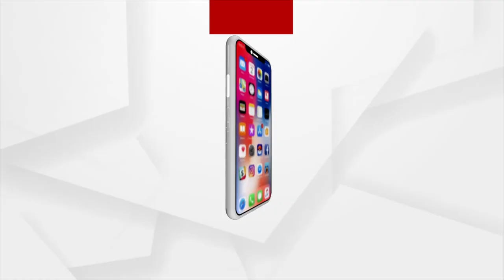ରାଜଧାନୀର ପଳାଶୁଣୀ ଦୁର୍ଗା ପୂଜା ମଣ୍ଡପରେ ନିଆରା ଦୃଶ୍ୟ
ଜଗତଜନନୀ ମା ଦୁର୍ଗା ଆଉ କିଛି ଦିନ ପରେ ଧରାବତରଣ କରିବେ । ଚଳିତ ବର୍ଷ କୋଭିଡ କଟକଣା ଭିତରେ ସାରା ରାଜ୍ୟରେ ପାଳନ କରାଯିବ ମା ଙ୍କ ଦଶହରା ପୂଜା । ଏଥିପାଇଁ ମା ଙ୍କ ମୂର୍ତ୍ତି ନିର୍ମାଣ କରିବାରେ ଲାଗି ପଡିଛନ୍ତି ମୂର୍ତ୍ତି କାରିଗର । ଏହାରି ଭିତରେ ରାଜଧାନୀର ପଳାଶୁଣୀ ଦୁର୍ଗା ପୂଜା ମଣ୍ଡପରେ ନିଆରା ଦୃଶ୍ୟ ଦେଖିବାକୁ ମିଳିଛି ।